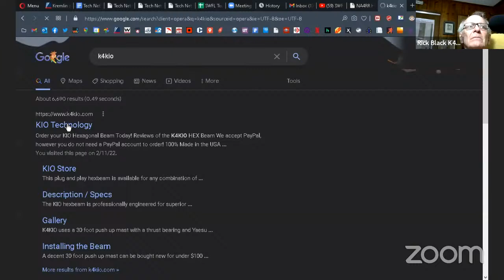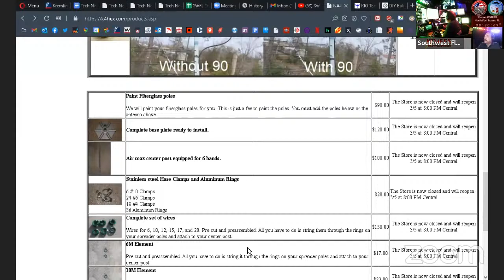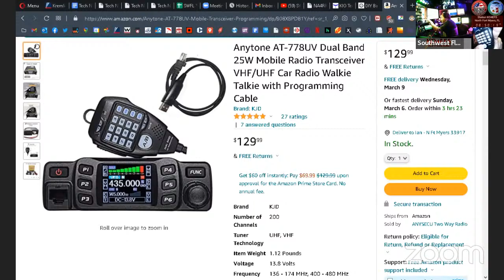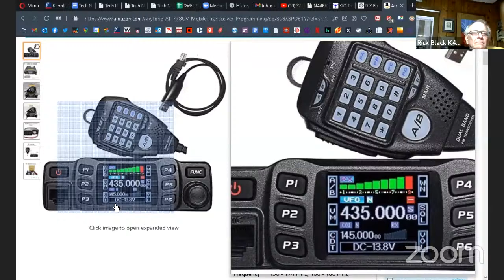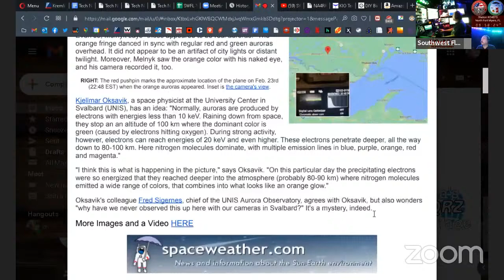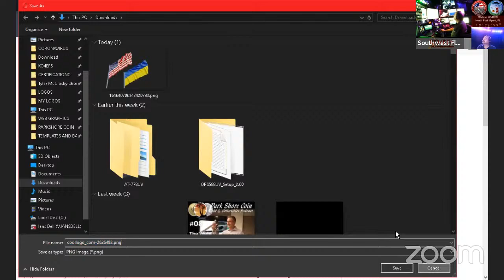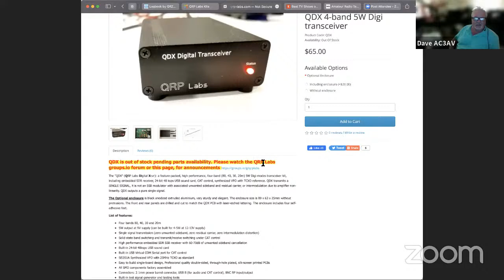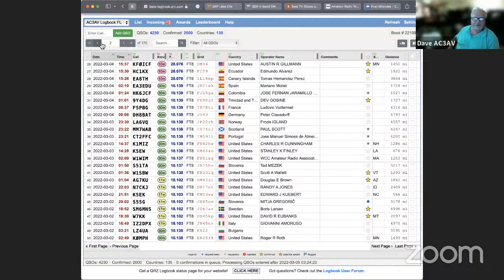SWFL Tech Net - 03/04/2022 - Building a Hex Beam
Each Week on the Southwest Florida Technical Net Ian KO4EFS & Joseph KM4OVZ take you on a Deep Dive into various Amateur Radio Technical Topics.   We will, of course, have all the latest Ham Radio News, Contest and Magic Band Updates, and Local and Regional Ham Radio Events!

The Southwest Florida Tech Net... A Different Kind Of Net!!!    To Join The Zoom Meeting (Net) goto and hit the DIRECT ZOOM LINK Button at the top.    Rag Chew Starts at 7:30 on the Zoom and the Main Topic Kicks off at 8pm.   Join Early, Join Late, and Rejoin at Will... Everyone is Welcome!   No Waiting Rooms, Lock Outs, or Sign Ins.

Please send Questions, Comments, Offers to Help or Co-Host, and Suggestions to . I am always looking for Co-Hosts to bring topics to the Net!   Shoot me an Email and let's set the date!